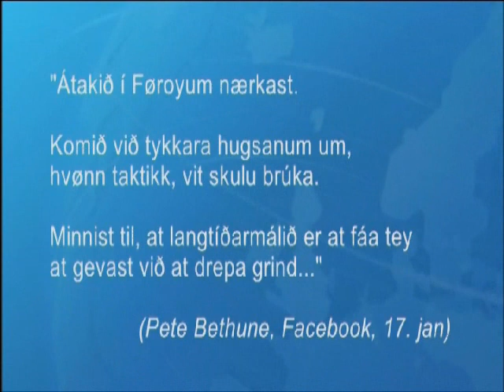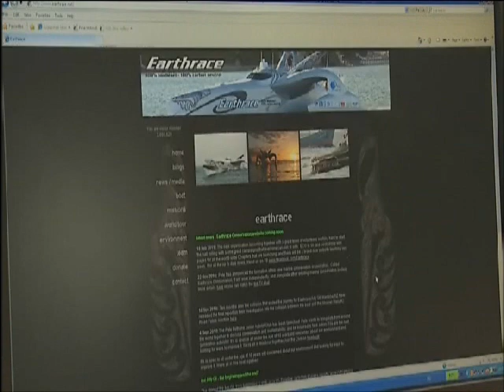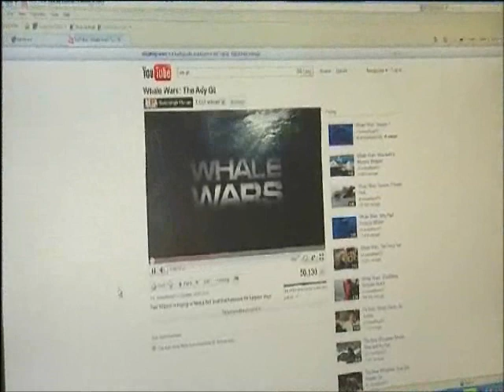Peter Bethune and Ady Gil in the Faroe Islands 2011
11/3 '11 talking to faroese television